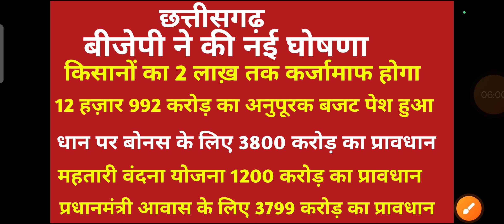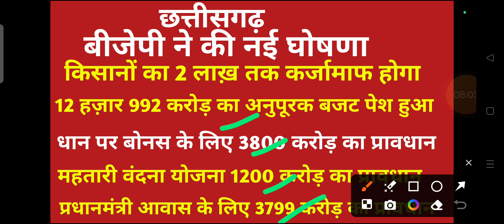छत्तीसगढ़ बीजेपी ने की नई घोषणा किसानों का 2 लाख़ तक कर्जामाफ होगा अनुपूरक बजट पेश हुआ किसानो को लाभ